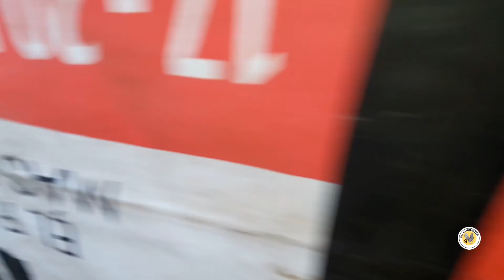Pollitos Miniatura al Sol por primera vez 🐥❤